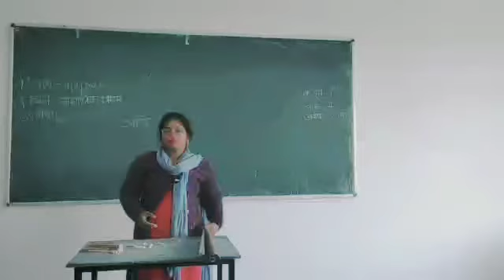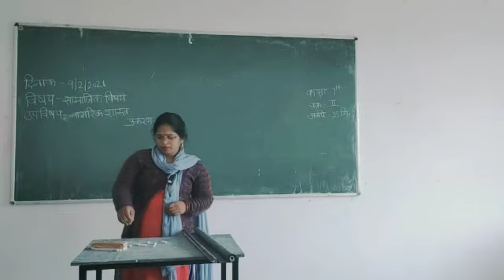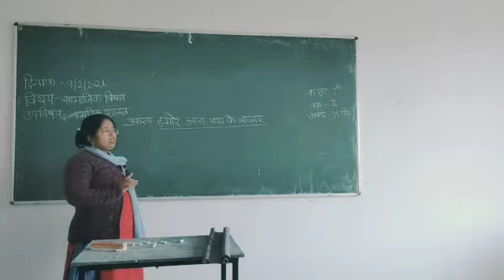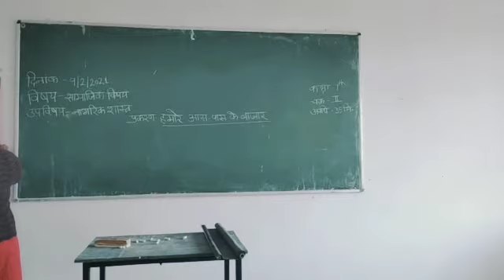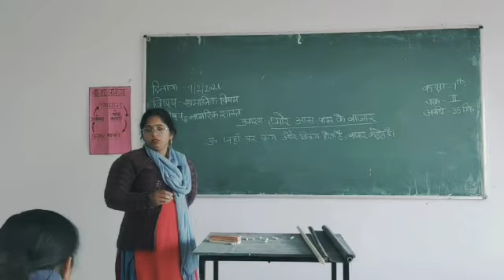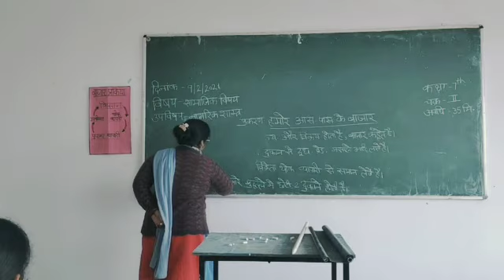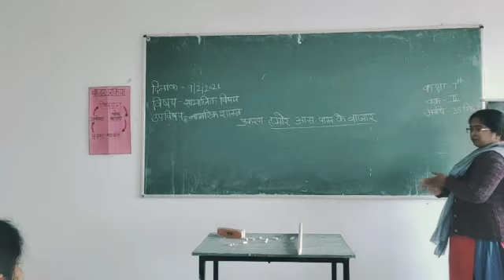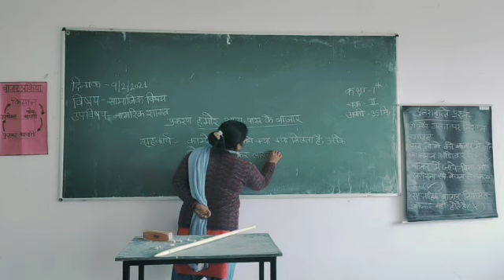Pooja Tiwari Sec-B Teaching practice in Civics